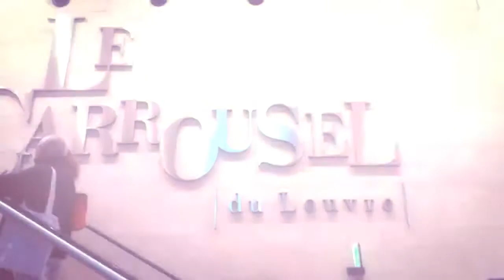Puro arte por el mundo